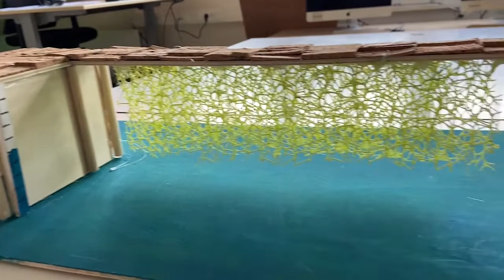Ontwerp 4. Vissenhotel - Een open en een dicht hotel en een QR-code voor beelden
Het Vissenhotel van Lente, Masja, Sterre en Emma-Sophie van het Stadslyceum Groningen